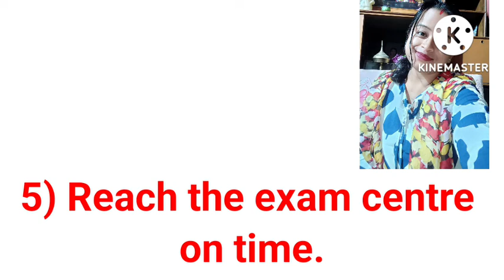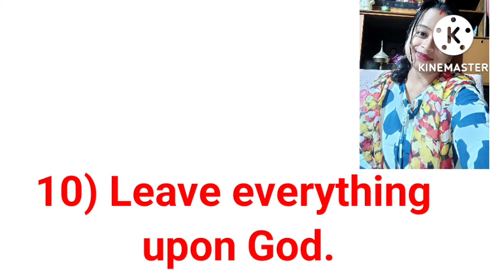G.U B.Ed 2022 Important points to remember before sitting in the exam hall॥ Shortcut tips॥Motivation